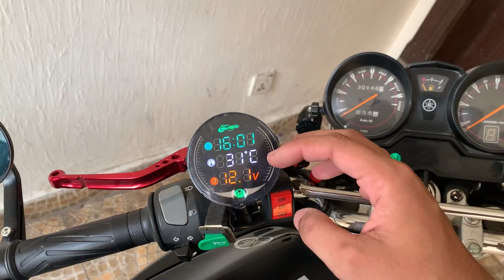Ybr is back | vlog 4